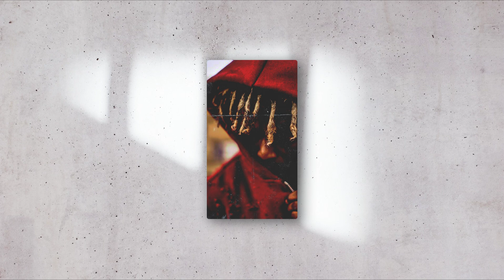[Free] BlueFace Baby "Busted" ft. YG | Free Type Beat | Rap/Trap Instrumental 2020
[Free use for non profit. Profit, Untagged and Stems available for purchase]